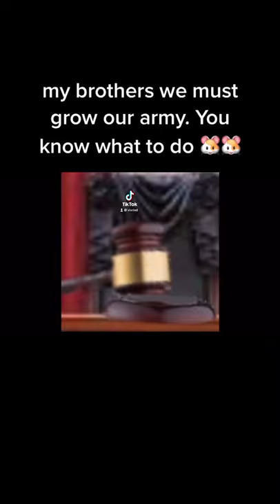Hamster colt update 🐹🐹🥶🥵🧀😈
Oh yeah my pc broke and I’m gonna get a new one probs in a couple months lol but hot dat like